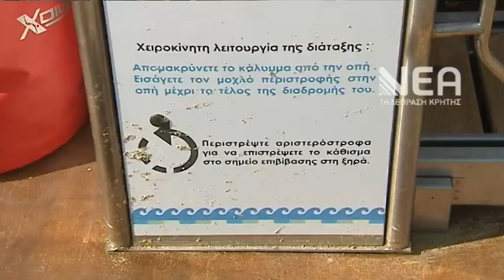ΝΕΑ ΡΑΜΠΑ ΑΝΑΠΗΡΩΝ ΣΤΗΝ ΠΑΡΑΛΙΑ ΑΓΙΟΥ ΟΝΟΥΦΡΙΟΥ